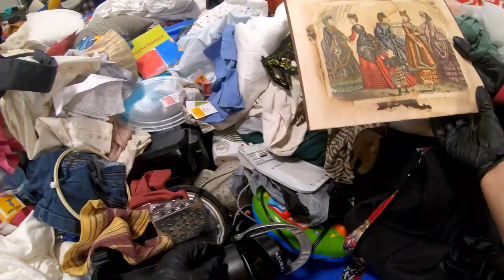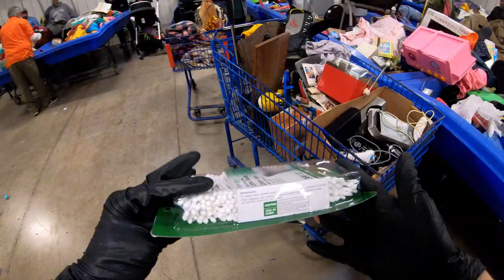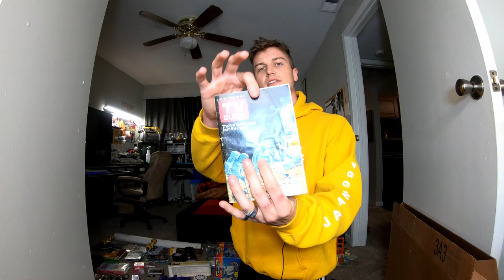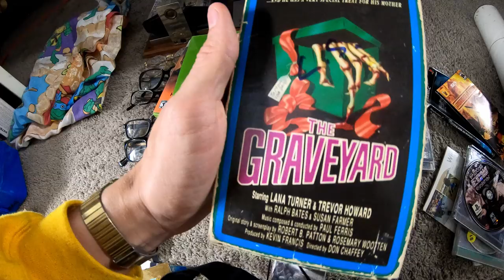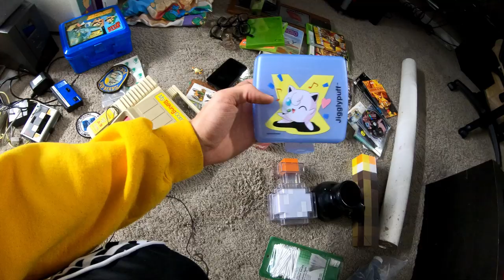I GOT A GOPRO! - Thrifting Goodwill Clearance center bins #14 - (Toys, Games, Electronics and MORE!)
Welcome to the RetroXpress Youtube channel!

EXPERIMENT DAY! Just got this GoPro and im just testing out the functionality and quality! Expect better content out of this new experience!